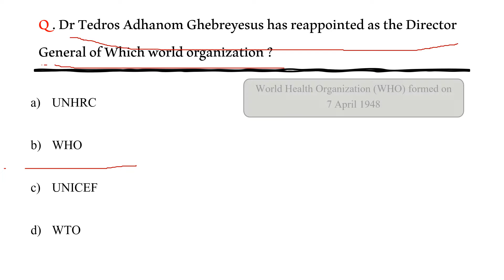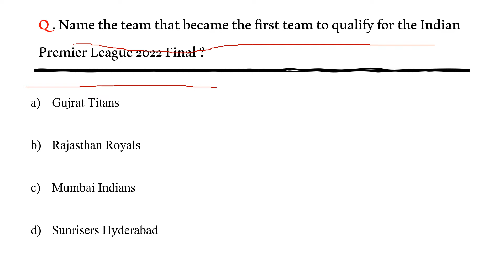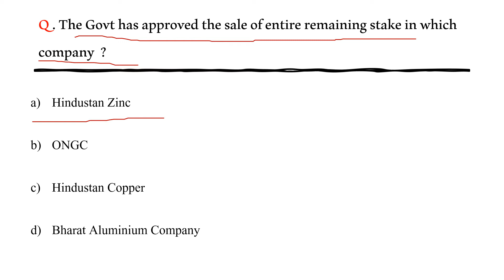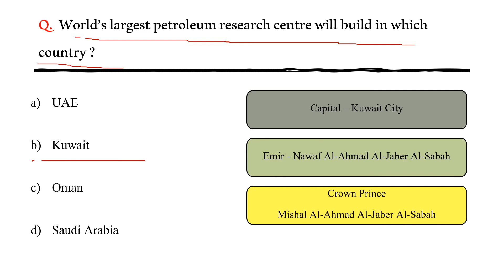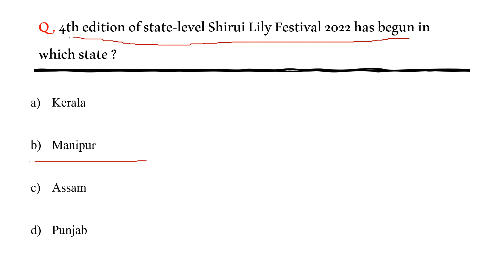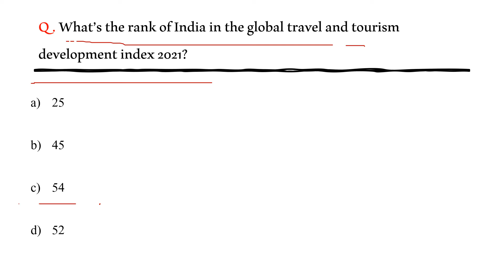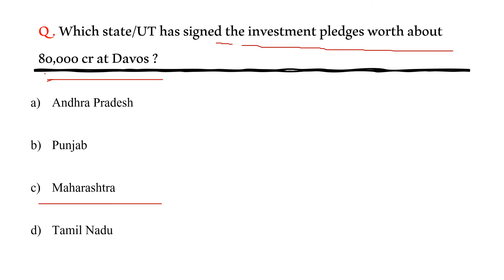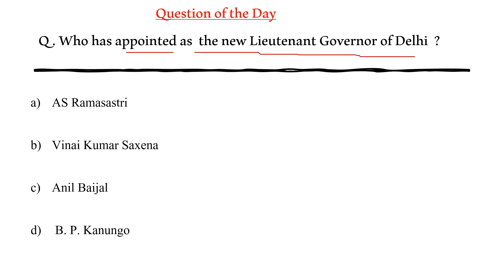26 May 2022 Current affairs | Daily current affairs in English | Exam Notes365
Dear friends,
good morning

In this video, we are going to discuss about the current affairs on  26 May  2022

Happy Learning.